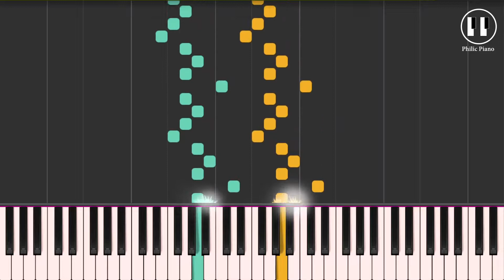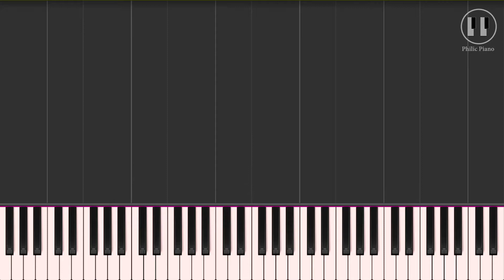Hanon Piano Exercise no.16/60 | Philic Piano